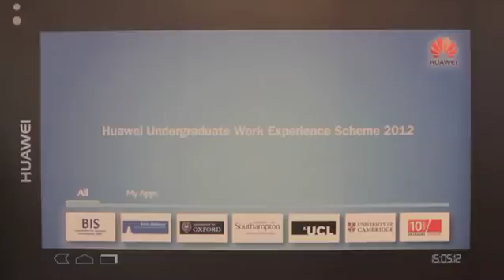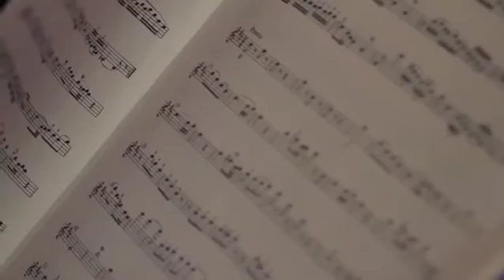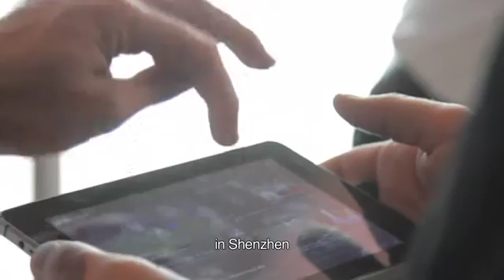HUAWEI UK Undergraduate Work Experience Scheme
Huawei launched its Undergraduate Work Experience Scheme at the Banqueting House in Westminster on 15th May. Under this scheme, Huawei UK will send 14 science and engineering students from some of the UK's top universities (Oxford, Cambridge, University College London and Southampton) to China. The students will go to Beijing for exposure to Chinese language and culture, and will then visit Huawei HQ in Shenzhen for valuable work experience and training this summer.